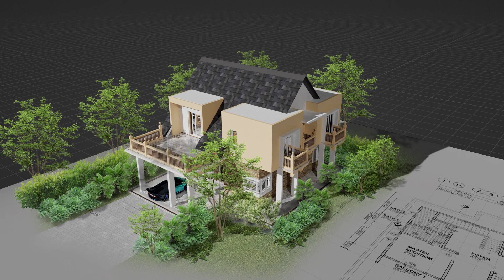Double Stories Presentation with Blender